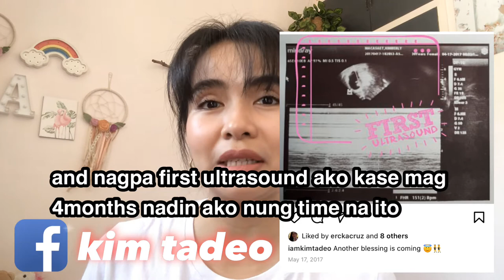TRUE ABOUT CESAREAN DELIVERY+MY CESAREAN DELIVERY EXPERIENCES(3rd baby)+WHAT TO EXPECT|Kim Tadeo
Hello Mumhie Kim here!! In this video I just want to share yung cesarean delivery experiences ko sa 3rd baby ko and what to expect. This is based on my own experience as a mom of four kids.

I do family vlogs, motherhood tips and tricks, my plantita journey and share videos on DIY, home decor, cleaning routines, organizations, lifestyle, skincare,, hauls and more!

Xoxo,
Mumhie Kim🤍